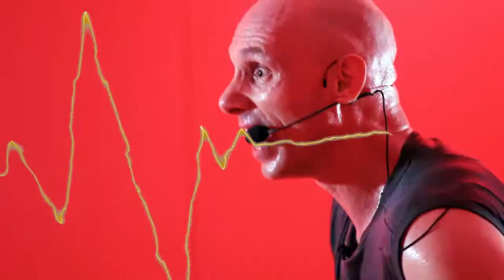Online Spin Class at lifeLEISURE with Rick Taylor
A short, intense burst of a 45 minute spin class we filmed this week at Grand Central Pools lifeLEISURE. Due to tier 3 restrictions members still can't attend instructor-led group fitness classes. Members are encouraged to 'book a bike' and tune in to videos like these on their devices.